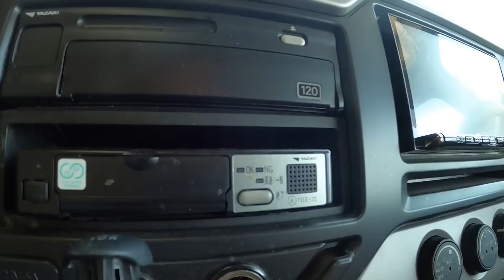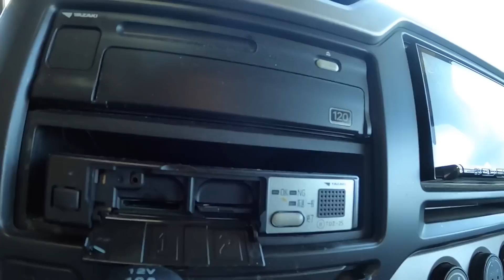【長距離トラック運転手】裏側の実態。実録ドキュメント！帰宅困難者が語る裏の顔。その先に何が見える！？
自主荷役！？ 積込みに向けて万全体制！
帰社してもまだまだ帰れない！
運転だけがお仕事ではなかった、、。

トラック歴14年の大型トラック運転手！
この業界において知らない事はない！？

毎日 投稿！

〒150-0002
AM東京都渋谷区渋谷2-22-3
渋谷東口ビル 10F
株式会社BitStar もこちゃんチャンネル宛

この動画は動画編集アプリviva videoを使用して編集しており、viva video内の音楽を使用しています。